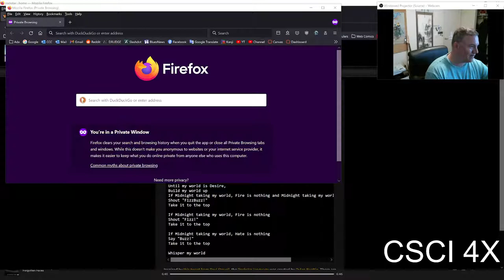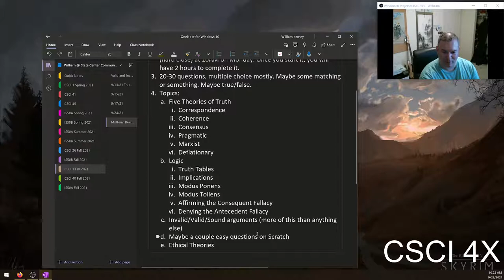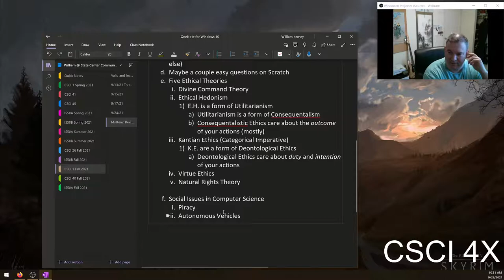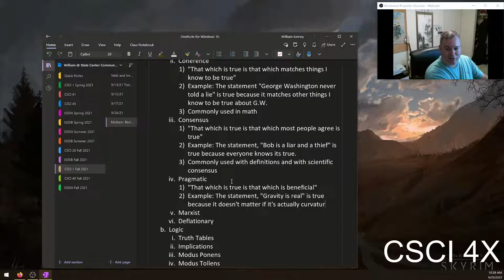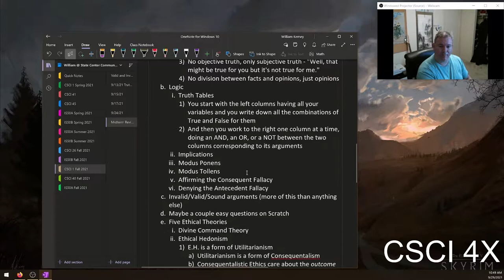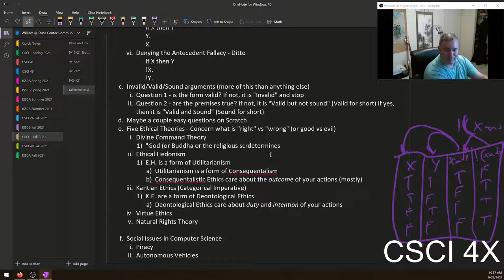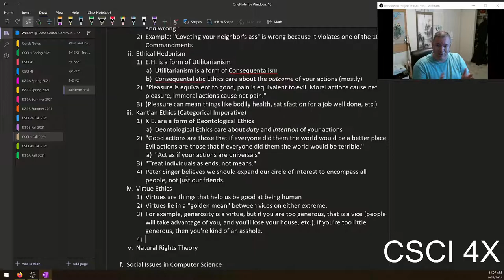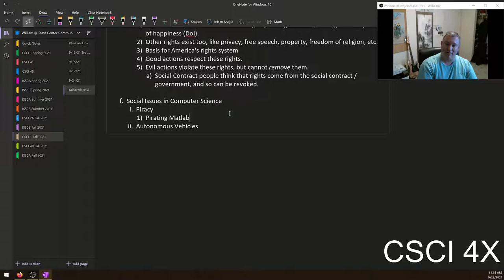Midterm I Review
Today we recapped all six weeks to date to prep y'all for the midterm.

The midterm will start at the end of class on Friday at end at the start of class on Monday. (How is that for confusing wording?) In other words, it opens at 11AM on 10/1/21 and closes at 10AM on 10/4/21.

20-30 questions mostly multiple choice, some matching and true/false.